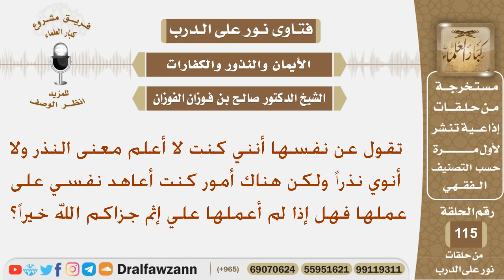كانت تعاهد نفسها أن تفعل بعض الأمور فهل عليها إثم إن لم تفعلها؟ الشيخ صالح بن فوزان الفوزان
نص السؤال:
تقول عن نفسها أنني كنت لا أعلم معنى النذر ولا أنوي نذراً ولكن هناك أمور كنت أعاهد نفسي على عملها فهل إذا لم أعملها علي إثم جزاكم الله خيراً؟
السيرة الذاتية :
للاشتراك في قناة الشيخ صالح الفوزان

رئيس الفريق
لمشروع كبار العلماء